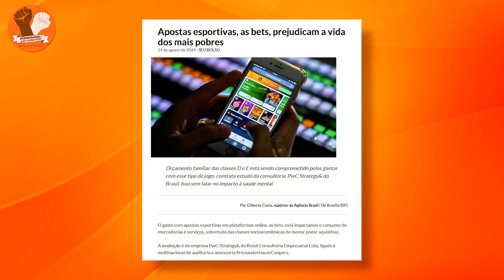SOBRE A NECESSIDADE DE REGULAMENTAÇÃO DAS APOSTAS ONLINE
Neste vídeo, Paulo Tonon, diretor de imprensa do Sindicato dos Bancários de Bauru e Região, fala sobre o motivo dos banqueiros estarem atuando nos bastidores políticos pela regulamentação das apostas esportivas online.

Assista e não esqueça de deixar seus comentários sobre este assunto polêmico!